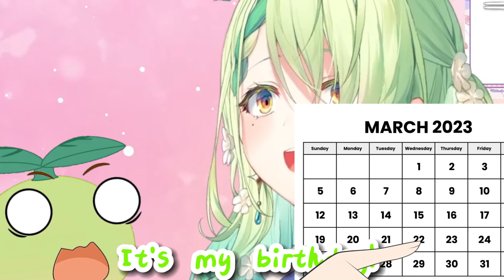Fauna is a cutie! Trust me..